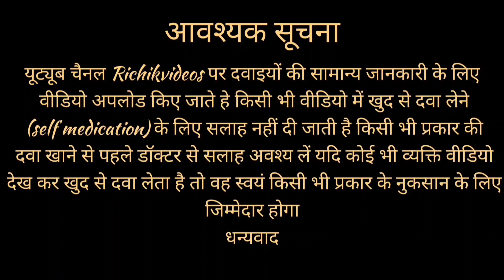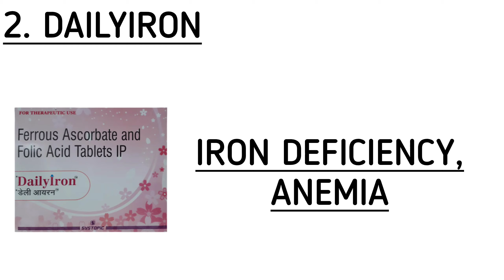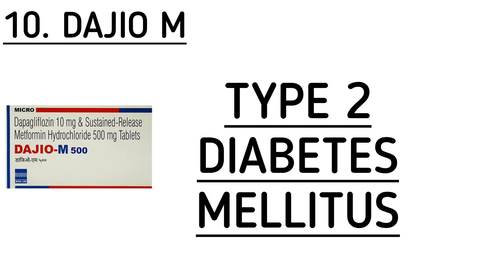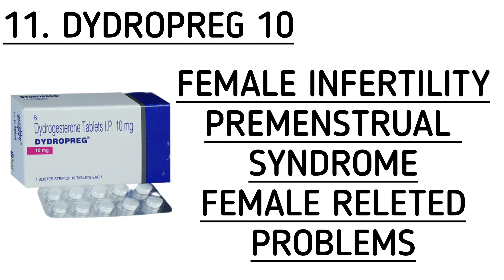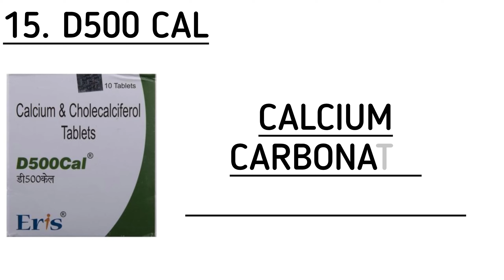Medical Store Products list | Medical Store Medicine list | Medical Store Tablet List | मेडिकल स्टोर